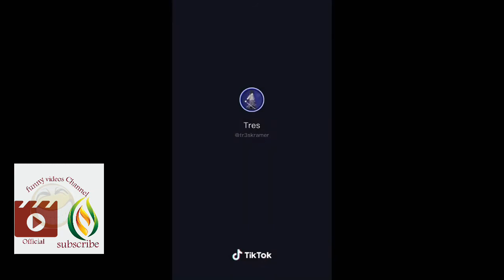GIRLFRIENDS REACTION TO MY BETRAYAL CALL PART 1 TIK TOK COMPILATION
watch the new meme funny video to make you laugh
These videos are the first trend in Tik Tok and I strive to satisfy all subscribers and non-subscribers, through the new from Tik Tok and I do this for the purpose of making them happy and the most important thing is to win friends, and therefore, these videos are complete from my work and my efforts and anyone will try to return it To publish it, he must ask permission first, then I don't mind
My channel shares tik-tok  clips and other clips (cute, funny, thrilled)...

VIDEO USED :
tiktok compilation